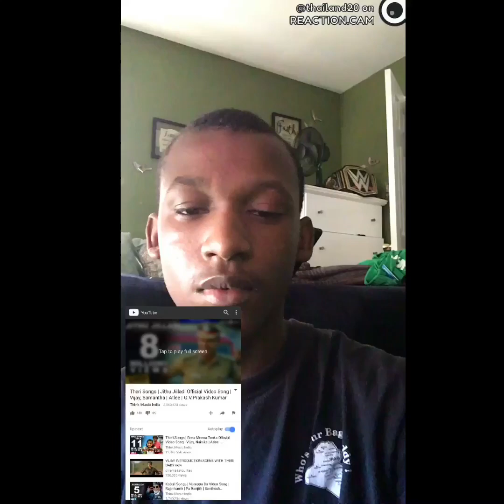Theri Songs | Jithu Jilladi Official Video Song | Vijay, Samantha | Atlee | G.V.Prakash Reaction